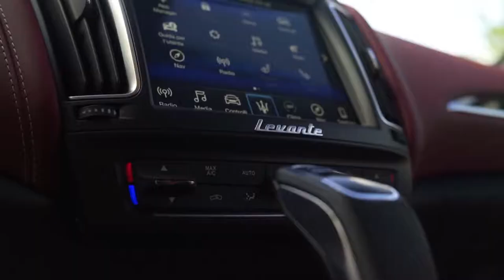A Maserati Journey in the French Riviera